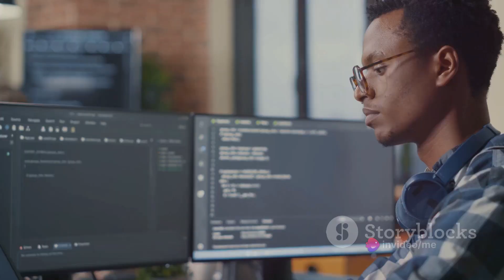Meet Devin Your AI Engineering Companion and Prompt Pro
Unlock Your Development Potential with Prompt Pro For Devin
Welcome to the future of software development! Introducing Prompt Pro For Devin, the ultimate AI-powered tool designed to streamline task generation and enhance productivity for developers. With Prompt Pro, say goodbye to tedious planning and hello to efficient project execution. Join us on this journey as we explore how Prompt Pro revolutionizes software development workflows, empowering developers like Devin to unleash their full potential. Don't miss out – upgrade your development game with Prompt Pro For Devin today!